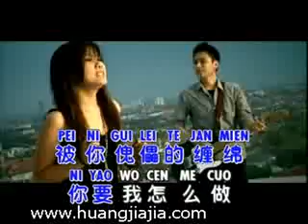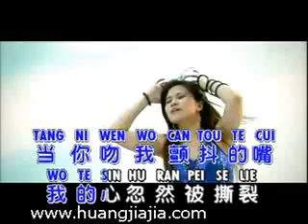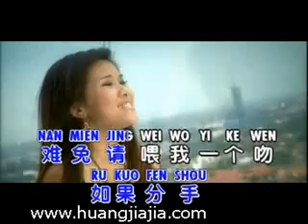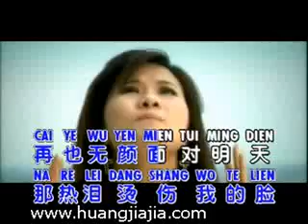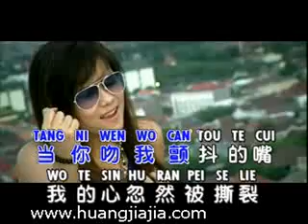Chen Guo Wei - Ti Yi Ti Lei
ti yi ti lei - Chen Guo wei